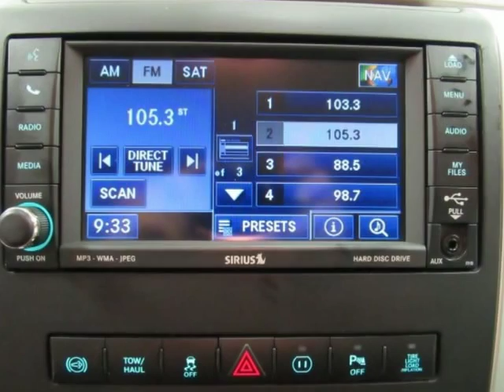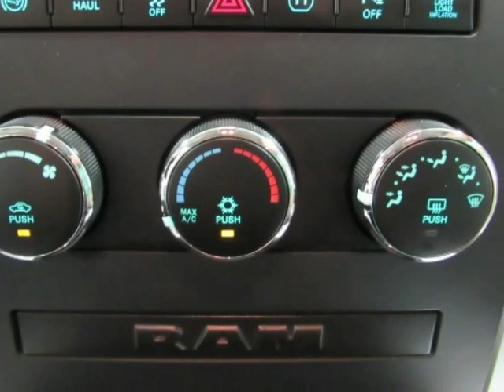2012 Ram 2500 2WD Crew Cab Lone Star Used Truck For Sale Denison TX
2012 Ram 2500 2WD Crew Cab Lone Star Used Truck For Sale Denison TX.
Hoyte Dodge RAM Chrysler Jeep is proud to offer Denison TX this used  2012 Ram 2500 2WD Crew Cab 169" Lone Star.

Our staff at Hoyte Dodge RAM Chrysler Jeep is committed to exceeding your expectations in your automotive purchasing experience. We have been serving the greater Sherman area including, Anna, Allen, Arlington, Bonham, Denison, Frisco, Grapevine, Greenville, Lewisville, McKinney, Paris, Pilot Point, Plano, Richardson, Rockwall, The Colony, and the greater Dallas Fort Worth area for over 40 years. Allow us to demonstrate our commitment to excellence.

2300 N. HWY 75